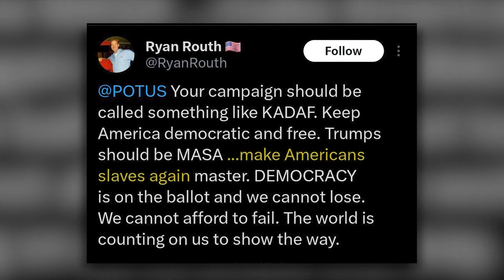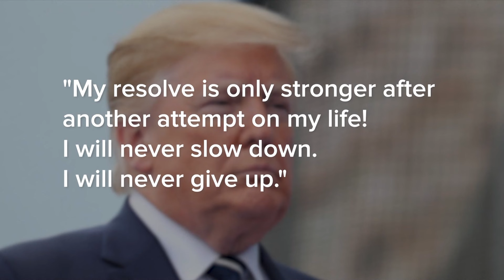Újabb merénylet Trump ellen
Ryan Wesley Routh története sokkoló példája annak, hogyan radikalizálódhat valaki a politikai spektrum egyik végétől a másikig. Ebben a videóban feltárjuk, hogyan vált egy volt Trump-támogatóból feltételezett merénylő. Megvizsgáljuk a polarizált politikai légkör veszélyeit és azt, hogyan vezethet a szélsőséges retorika erőszakhoz.

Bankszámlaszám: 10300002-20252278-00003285